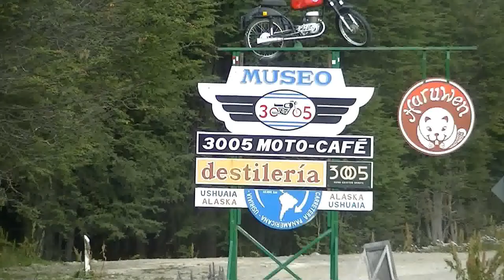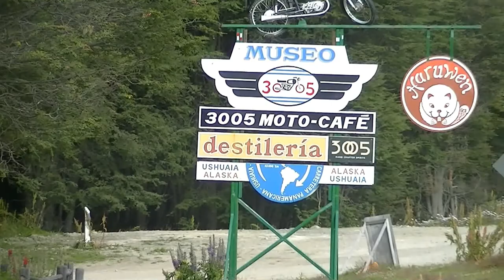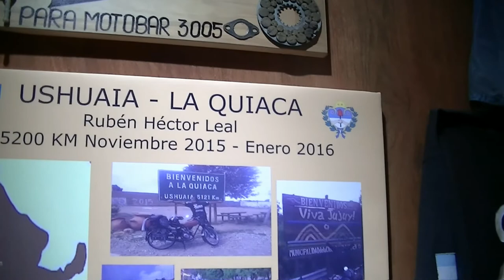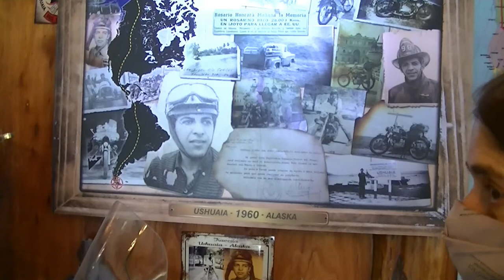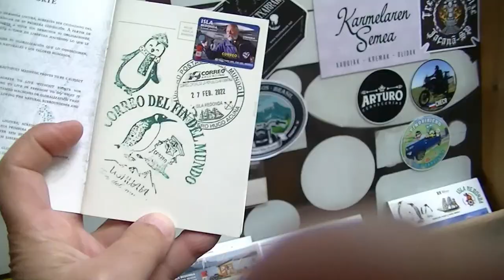TIERRA DEL FUEGO - Ruta J . Puerto Almanza - Moat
26 de Febrero 2022, recorrimos la Ruta J en Tierra del Fuego, Argentina. Pasando por Puerto Almanza y llegamos hasta el final de esta Ruta que es Moat